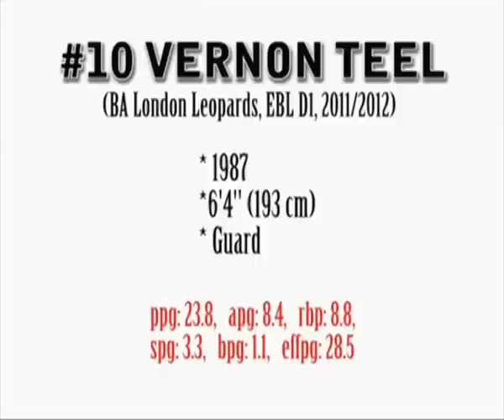Vernon Teel highlights, season 2011-2012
# 10, Vernon Teel (BA London Leopards, EBL D1, season 2011/2012)

* 1987
* 6'4'' (193 cm)
* Guard

ppg: 23.8,  apg: 8.4,  rpg: 8.8,  spg: 3.3, bpg: 1.1, effpg: 28.5